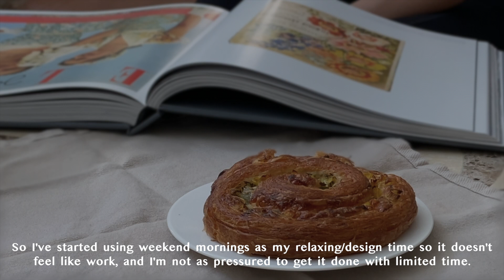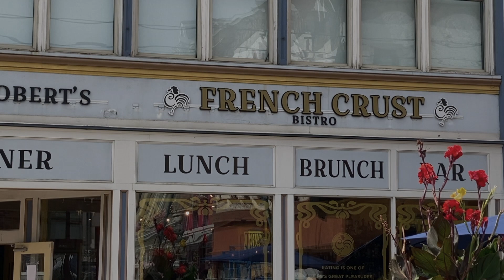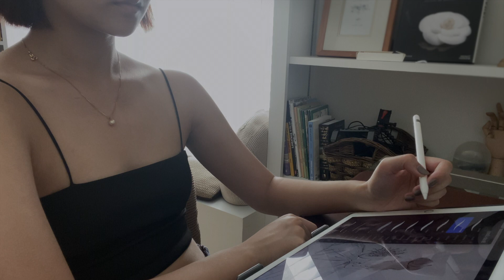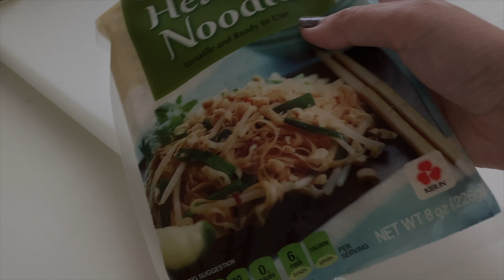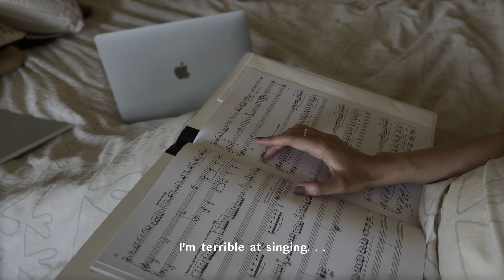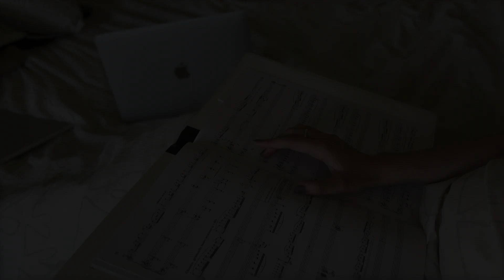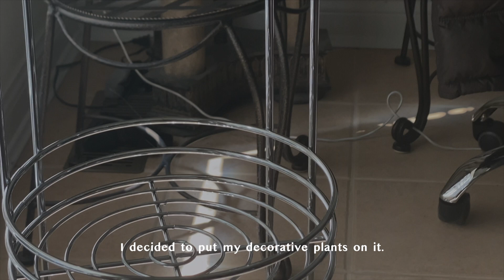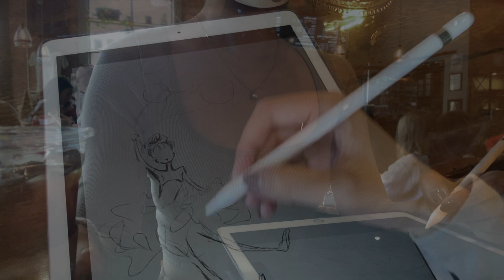Simple Diaries | balancing life & weekend reset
This is my first vlog. I had a lot fun throughout the process of making this video! There were definitely some moments that weren't perfect, but nonetheless, I'm glad I made this vlog. I hope you all enjoy it!

A little about myself, I'm a professional musician and an aspiring visual designer. I hope to use this space to share my life and connect with as many people as possible. We are all trying our best, and I hope that my videos bring a little comfort when things get hard.

🎵 Music "iced coffee" by ‘moonboy’
 • iced coffee ☕️ jazz lofi vibes (no co...